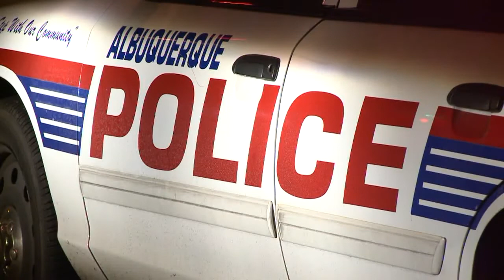Task Force wants more APD accountability